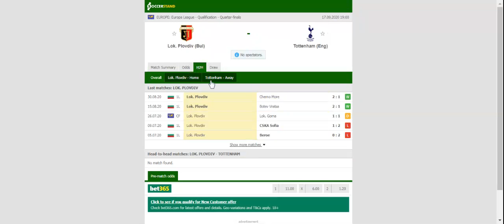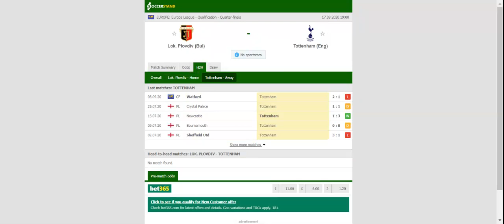LOKOMOTIV PLOVDIV VS TOTTENHAM PREDICTION & BETTING TIPS - 17/09/2020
2021 college football predictions,
2019 college football predictions,
2020 ncaa football predictions,
nc state football predictions 2020,
2020 nebraska football predictions,
2020 uga football predictions,
10 football predictions 2020,
football songs,
football vines,
football skills,
football daily,
football games,
football khela,
football live,
football pump up,
football anime,
football analysis,
football asmr,
football agility drills,
football american,
football academy,
football anthem,
football boots,
football big hits,
football bloopers,
r/b football,
f c b football,
mattyb football,
s.a.b football,
football chants,